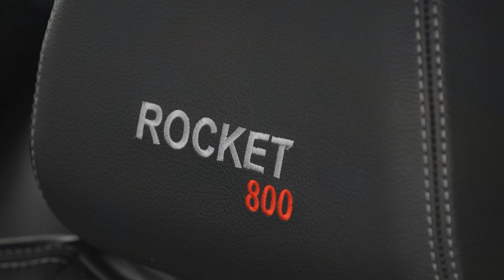2012 Brabus Rocket 800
Brabus has been building the world's fastest street-legal sedans for many years. This tradition started in 1996 with the Brabus E V12 that had a top speed of 330 km/h (205 mph), and continued in 2003 with the E V12 Biturbo that reached 350.2 km/h (217.6 mph). In 2006 the Brabus Rocket, built in small-series production based on the first edition of the Mercedes CLS, improved the world record to 365.7 km/h (222.7 mph). The Brabus E V12 "one of ten" based on the latest E-Class, pushed the record to 370 km/h (230 mph).

The world debut of the new Brabus Rocket 800 from Brabus at the 2011 IAA in Frankfurt/Main now continues this unique success story. The high-performance automobile based on the new Mercedes CLS generation is powered by a Brabus 800 V12 Biturbo engine that produces 800 hp (788 bhp) / 588 kW of power and a peak torque of 1,420 Nm (1,047 lb-ft), which in the car is limited to 1,100 Nm (811 lb-ft). The exclusively appointed Brabus Rocket 800, built to order starting at EUR 429,000, reaches a top speed in excess of 370 km/h (230 mph) and accelerates from 0 to 300 km/h (186 mph) in just 23.8 seconds.